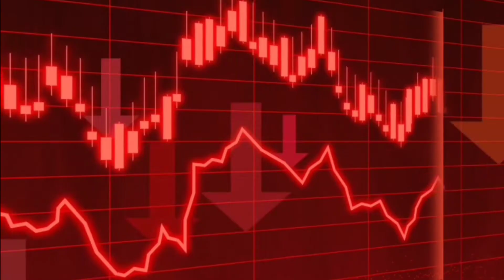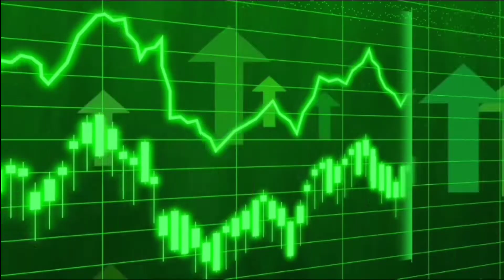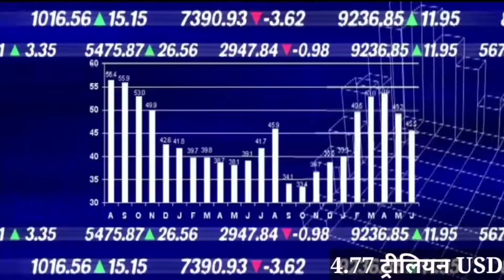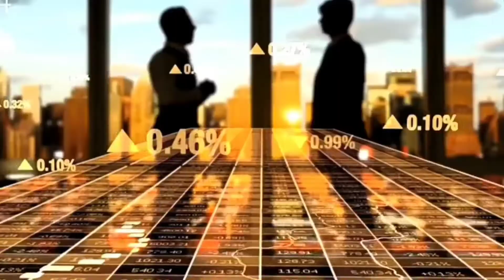दुनिया के 5 सबसे ज्यादा कर्ज में डूबे हुए देश 5 Borrowing country!2022-23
Sorry दोस्तों china की करंसी 60000 के जगह 6000 लिखा गया है।🙏
उसके लिए खेद है।🙏

सबसे अधिक कर्ज वाले 5 देश / इन देशों पर है सबसे ज्यादा कर्ज / कर्ज के मामले में सबसे आगे हैं ये देश / दुनिया के 5 सबसे ज्यादा कर्जदार देश / इन देशों का कर्ज सुनकर आप हैरान रह जाएंगे / कर्ज के दलदल में डूबे है ये देश / इन देशों का विकास उधार के पैसों से होता हैं । दुनिया के सबसे बड़े देशों पर सबसे ज्यादा कर्ज / जाने कौन हैं दुनिया के सबसे कर्जदार देश / इन 05 देशों पर है सबसे ज्यादा कर्ज / कर्ज की चपेट में आए दुनिया के सबसे बड़े देश / कर्ज के जाल में फंसे दुनिया के 05 सबसे बड़े देश

5 countries with the most debt / these countries have the highest debt / are in the forefront of debt;  The development of the country / these countries is done by borrowing money.  The world's largest countries have the most debt / know who are the most indebted countries in the world / these 05 countries have the most debt / the world's largest countries in the grip of debt / 05 largest countries of the world trapped in debt.

भारत पर कर्ज 2014 vs 2022
भारत पर कितना कर्ज है?
 दुनिया का सबसे कर्जदार देश ?
 जापान पर कितना कर्ज है ?
2014 से 2023 तक भारत पर कर्ज?
2022 में सबसे ज्यादा कर्जदार देश
सबसे ज्यादा कर्ज लेने वाला देश का लिस्ट

Debt on India 2014 vs 2022
 How much debt does India have?
  World's most indebted country?
  How much debt does Japan have?
 Debt on India from 2014 to 2022?